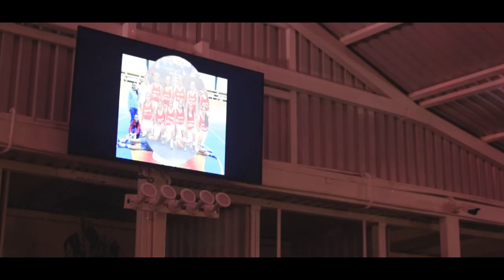| Trailer | Quince años | Marjorie Conde | Baja Verapaz | Guatemala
Q U I N C E A Ñ O S

¡Le damos las gracias a Marjorie Conde y a su familia por confiar en nuestros servicios!

Vídeo & Fotografía Profesional

Instagram donnyhernandezl